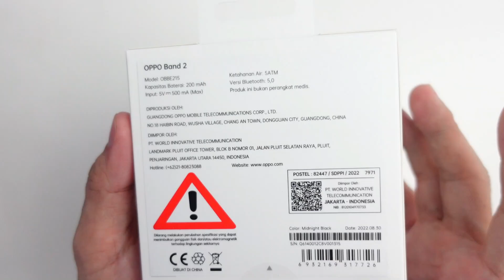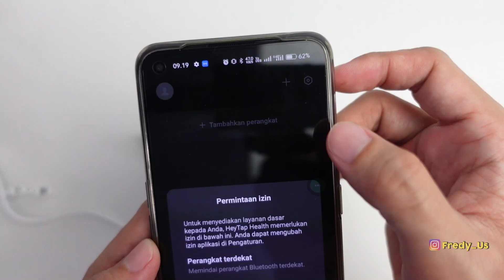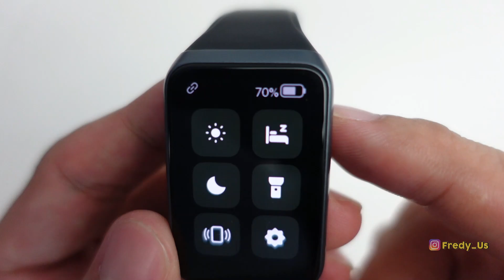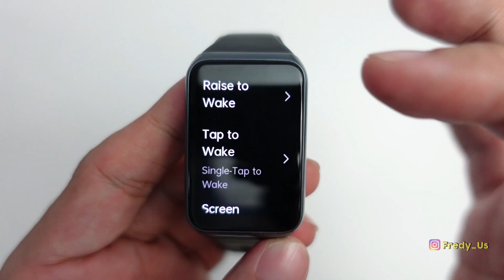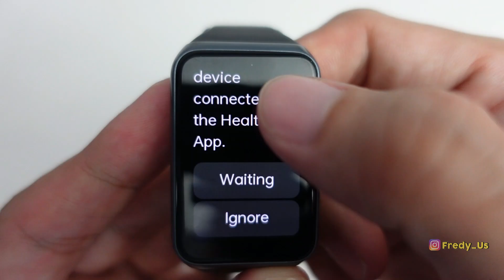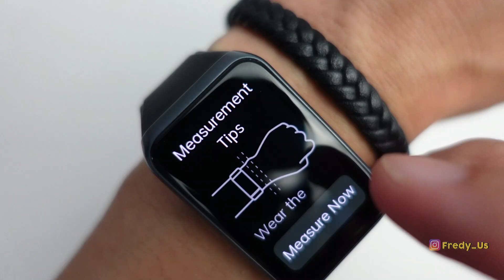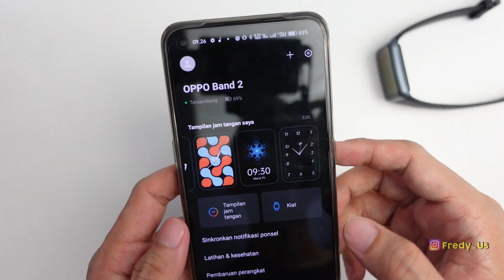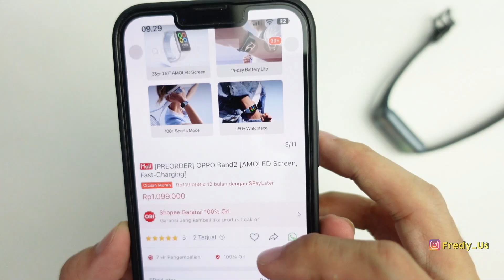OPPO BAND 2 - Unbox Review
Oppo band 2
amoled screen
100+ SPORT MODES
Battery Capacity: 200 mah
Battery life sekitar 14 days
Bluetooth 5.0